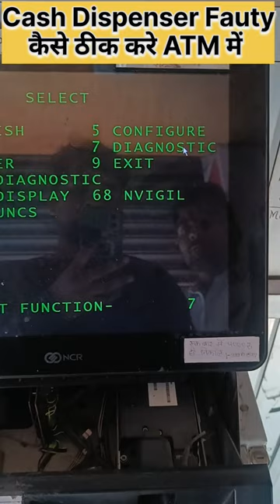dispenser fault NCR ATM